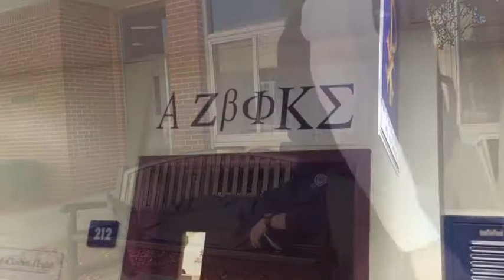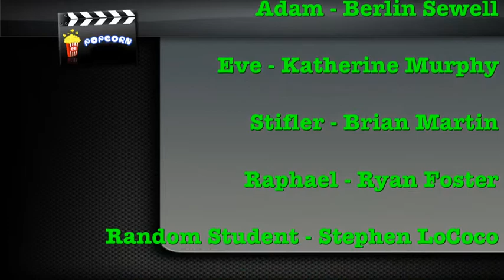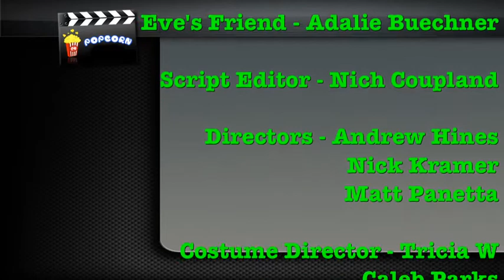The Fall of Man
4th Period Movie Project.